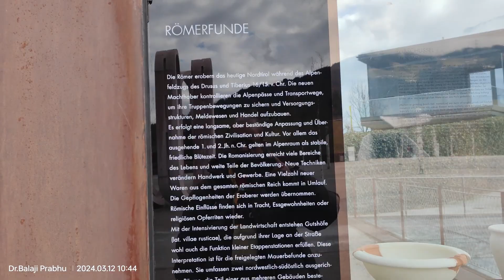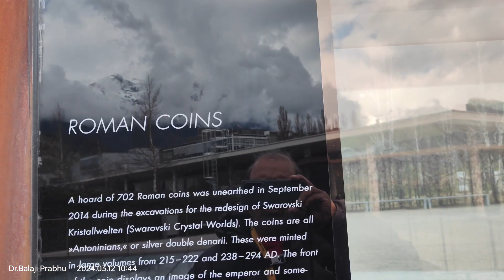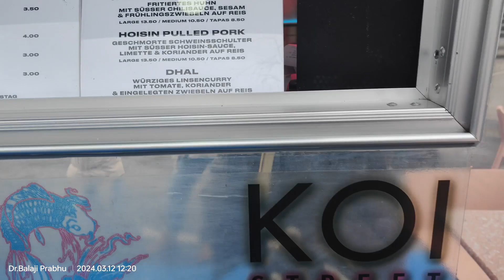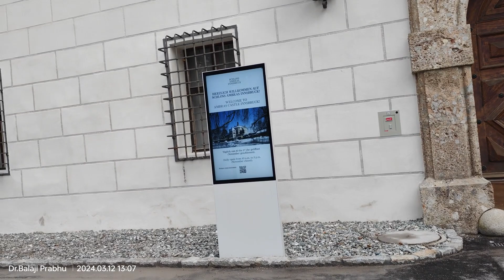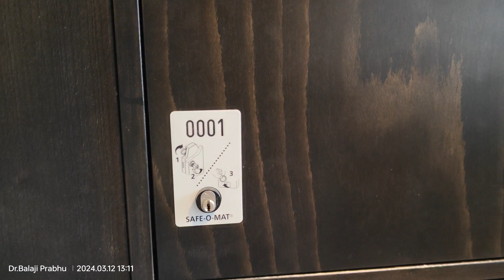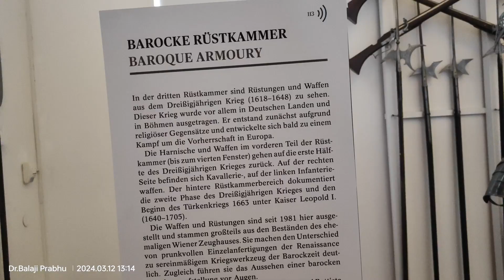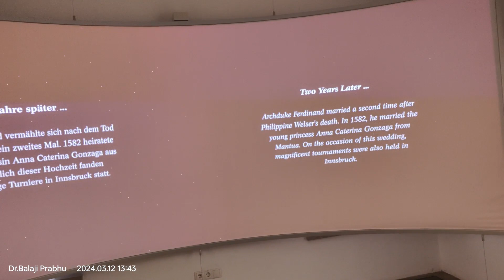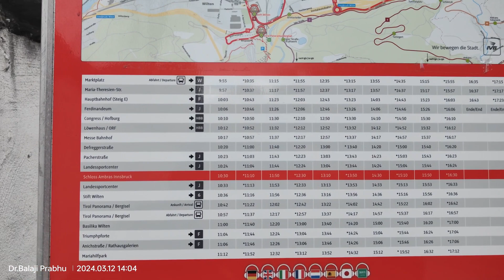33 Austria Innsbruck 9